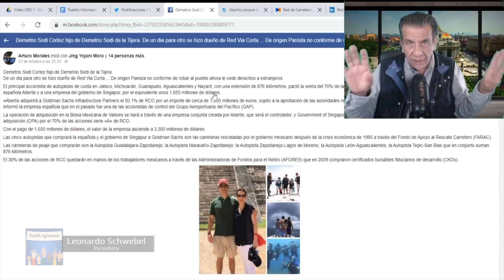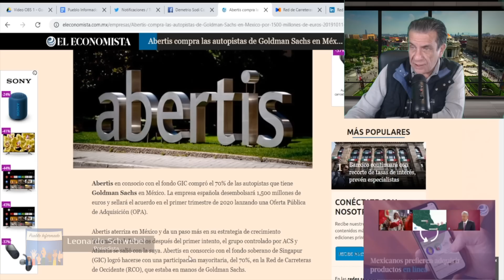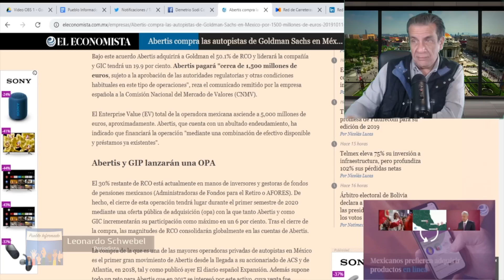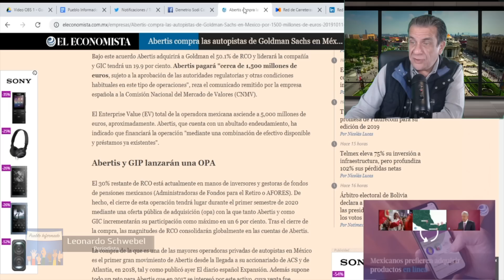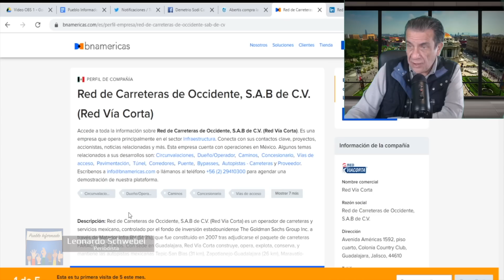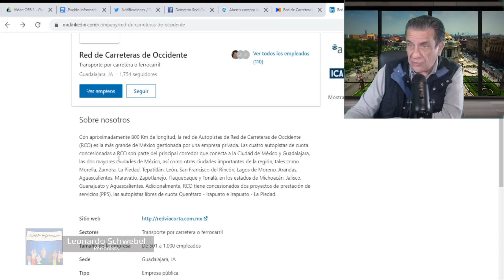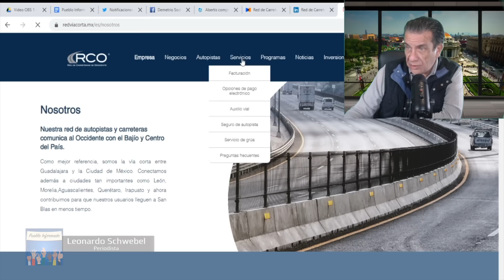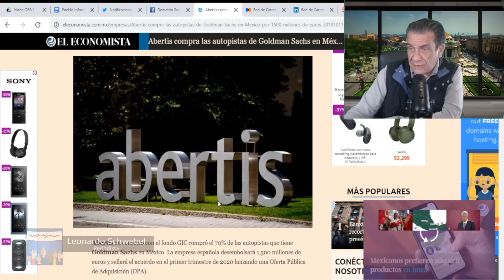HIJO DE DEMETRIO SODI, PANISTA PERREDISTA PRIISTA, hace negocio carretero con emporio extranjero